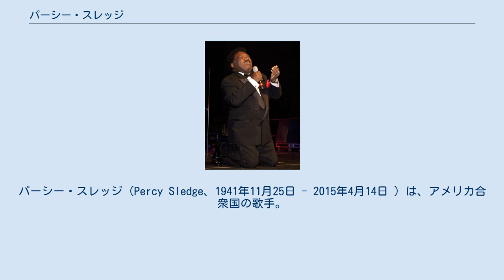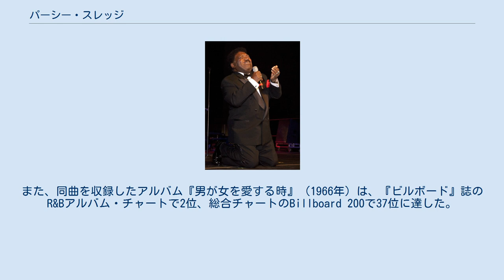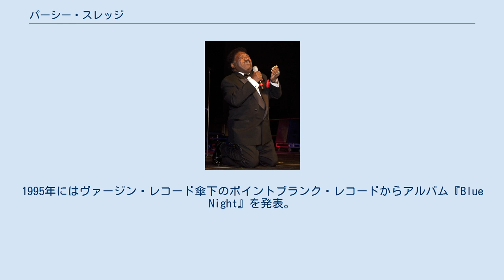パーシー・スレッジ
パーシー・スレッジ（Percy Sledge、1941年11月25日 - 2015年4月14日 ）は、アメリカ合衆国の歌手。
R&B/ソウルの分野で活動し、1966年に「男が女を愛する時」を大ヒットさせた。
2005年にはロックの殿堂入りを果たしている。
 アラバマ州レイトンの田舎で生まれた。
ラジオでカントリーを聴きながら育ち、21歳になるまで黒人の歌手がいることを知らなかったという。
1960年代には看護師として働きながらThe Esquiresというグループで歌っていたが、クイン・アイヴィーというDJの勧めによりソロ活動を始める。
 フェイムのリズム・セクションが演奏を担当した1966年のデビュー・シングル「男が女を愛する時」は、『ビルボード』誌のR&Bシングル・チャートとBillboard Hot 100の両方で1位を獲得する大ヒットを記録した。
この曲は、アトランティック・レコードのシングルとしては初めてゴールドディスクに達した。
同曲はイギリスでも大ヒットして、全英シングルチャートで4位に達した。
また、同曲を収録したアルバム『男が女を愛する時』（1966年）は、『ビルボード』誌のR&Bアルバム・チャートで2位、総合チャートのBillboard 200で37位に達した。
 スレッジは1960年代後半を通じて10曲を『ビルボード』誌のR&Bシングル・チャートのトップ100に送り込み、うち4曲で同チャートのトップ10入りを果たした。
1970年代に入るとヒット曲に恵まれなくなるが、1974年にはカプリコーン・レコードに移籍し、同年に発表された「アイル・ビー・ユア・エヴリシング」はR&Bシングル・チャートで15位に達したのに加えて、5年振りに総合チャートのBillboard Hot 100にもチャート・インしている。
 1983年にはモニュメント・レコードからアルバム『Percy!』を発表。
その後10年以上にわたってアルバムのリリースは途絶えるが、1987年、「男が女を愛する時」がイギリスで再ヒットして、オリジナル・リリース時を上回る全英2位に達した。
1995年にはヴァージン・レコード傘下のポイントブランク・レコードからアルバム『Blue Night』を発表。
同アルバムにはスティーヴ・クロッパーやボビー・ウーマックがゲスト参加した。
 2014年2月に肝癌のため入院し、予定されていたツアーが中止となった。
そして、2015年4月14日にルイジアナ州バトンルージュの自宅で死去。
享年73。